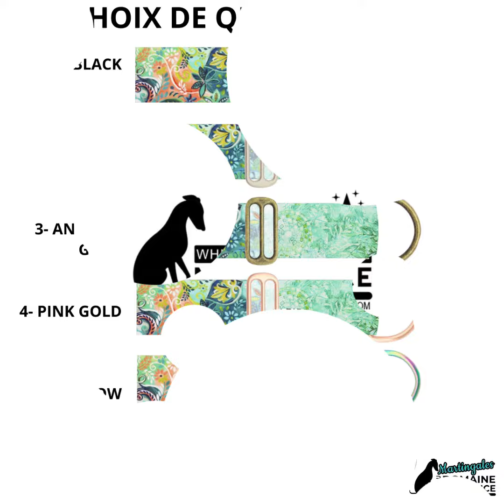MARTINGALE - PASTEL FLOWERS for whippet, greyhound, Italian greyhound dog Collar